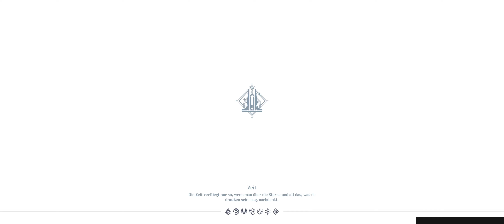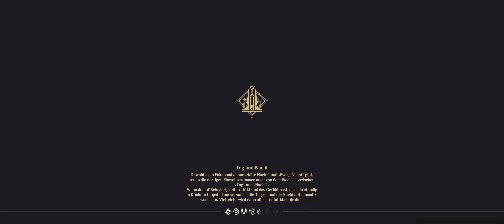Das, was unsere Vorfahren anvertraut haben | Genshin Impact